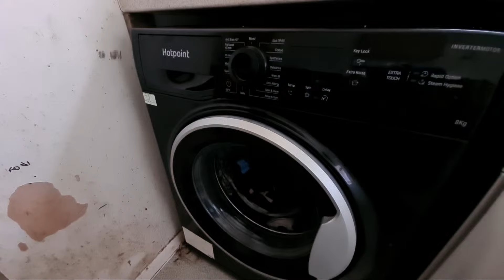Highlight 1:48:14 – 1:53:14 from Hotpoint NSWR843C Mixed 40° Full Cycle